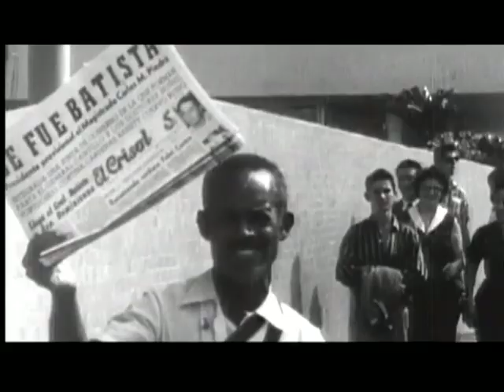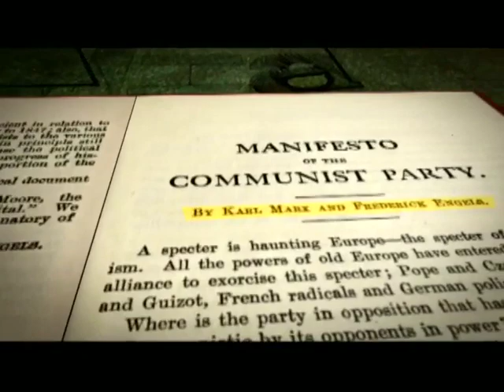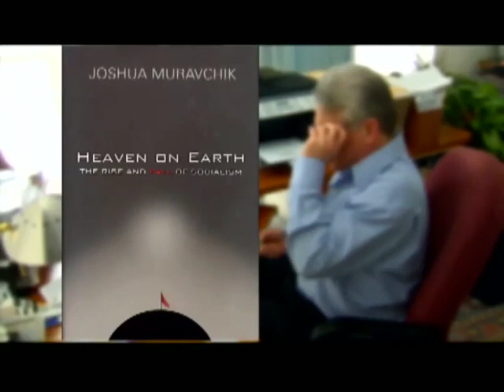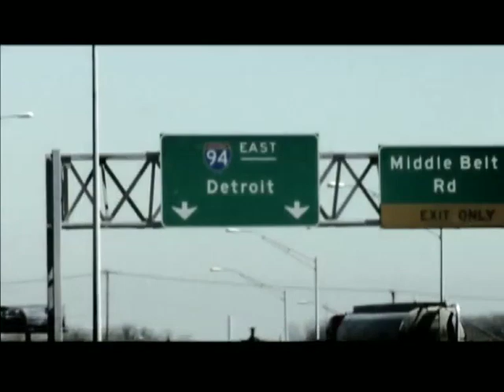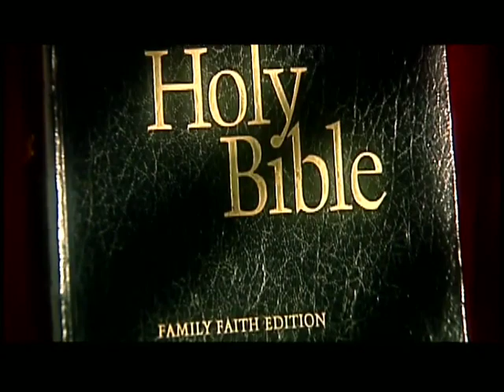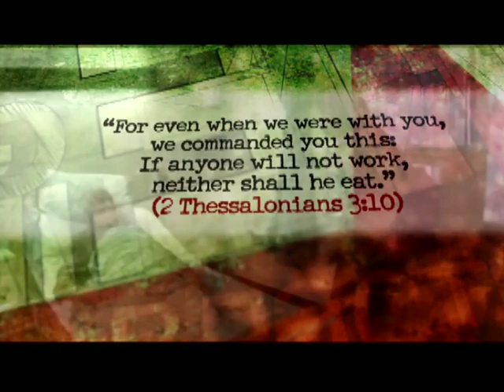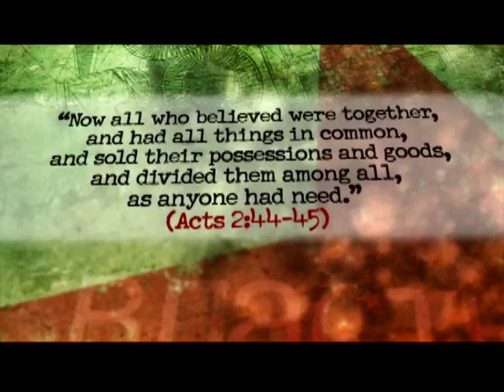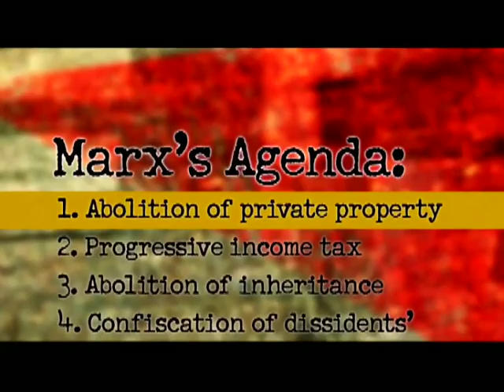Kennedy Classics - Socialism: A Clear and Present Danger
Special:
One of the great concerns many Americans have is the economy. On a deeper level, the question is, “what should the government provide for us in America?” : Many people, including well-meaning Christians, are confused about that issue. As a result, they’ve given tacit approval to socialism. As we look at the issue of socialism, ultimately, it’s a spiritual issue. It boils down to WHO do we trust in, God or the Government? Because this issue is so vitally important, Dr. Jerry Newcombe brings a special report, “Socialism: A Clear and Present Danger.”